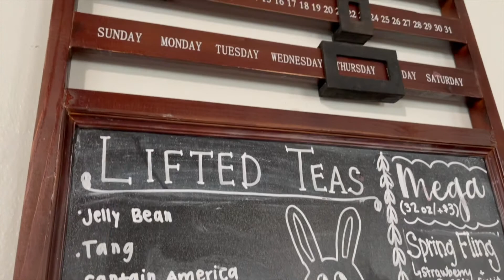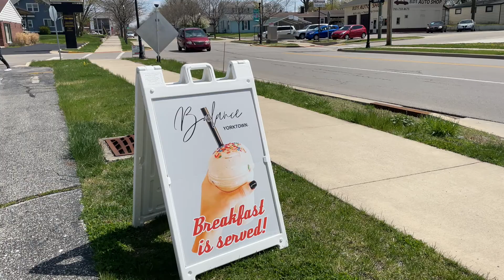Balance Yorktown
Balance Yorktown at 9614 W. Smith St. in Yorktown, Indiana offers a wide range of healthy shakes and energy teas. Video created by YHS Media students Ali Smith, Colton Fauquher, Brock Bookout, and Jaxson Stevens.